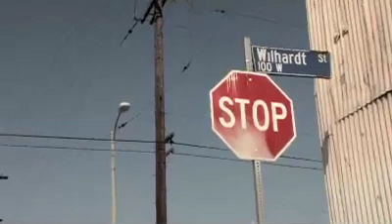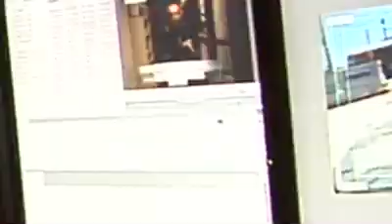"World's dumbest bad guys"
Handcuffed to a sewer pipe in Macarthur Park, sweating like a model on Jeopardy.
The things  we do for our art...
For the FUEL Network